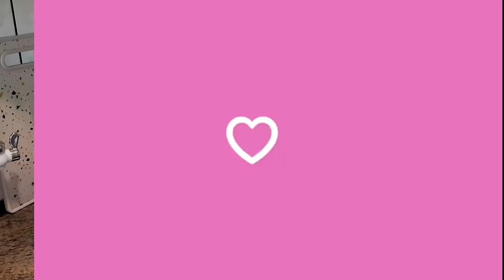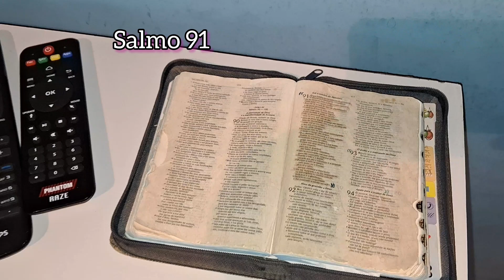LEVANTA DO SOFÁ E VEM FAXINAR COMIGO | DIA DE MUITA LIMPEZA E ORGANIZAÇÃO NA CASA 🏠 | TAVA UM NOJO